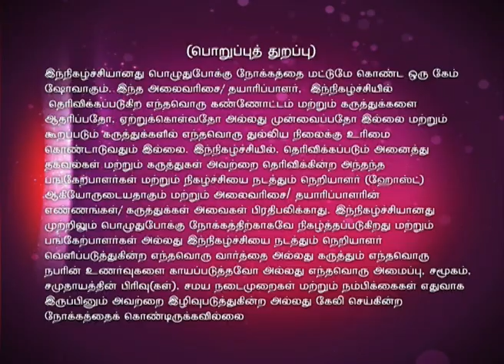Oru Varthai Oru Latcham 04/05/15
Words can mean so many things. Finding the right word could bring you to a whole new level... the new season of Oru Varthai Oru Latcham Tamizhlodu Vilaiyadu. The show hosted by James Vasanthan. Manojkumar and Alagappan are competing against Vinodhini and Padmavathy.